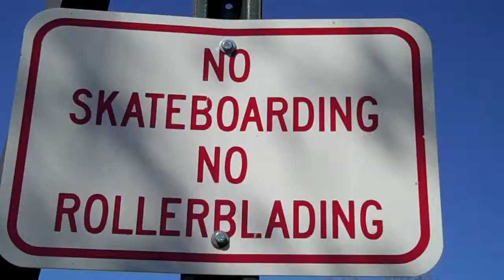Girl Skater Skating a school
This is old and bad too haha but it was just me skating at a nearby school.